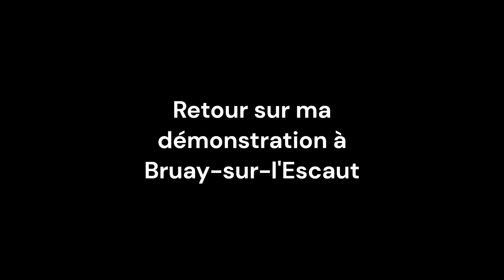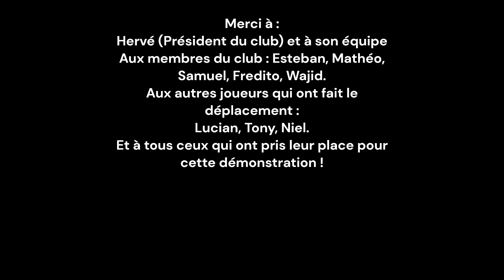J'AI FAIT MA PREMIERE DEMONSTRATION